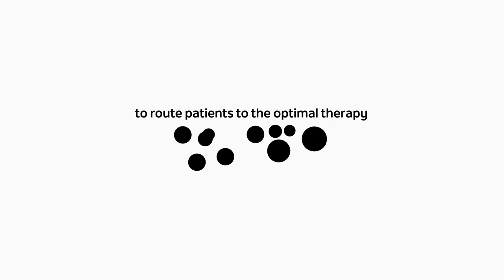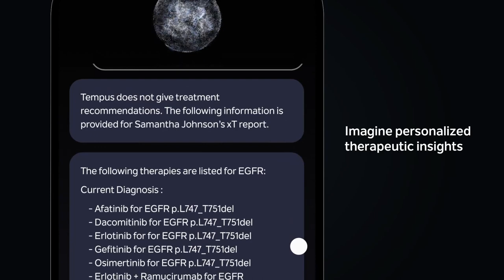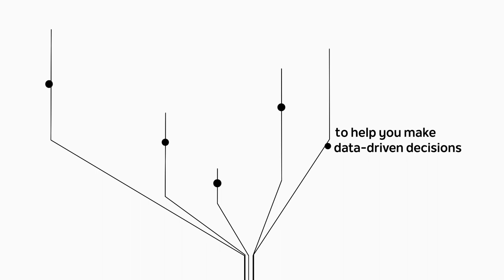Tempus Announces Broad Launch of Tempus One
Introducing Tempus One – the first, AI-enabled clinical assistant that leverages advancements in generative AI to provide clinicians access to patient insights directly at their fingertips.